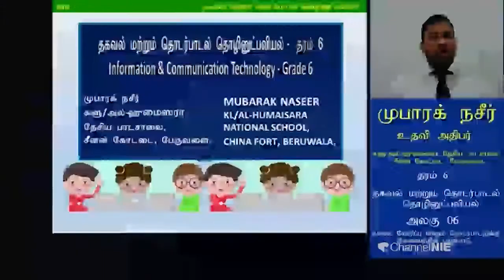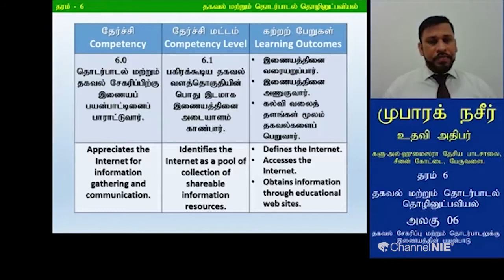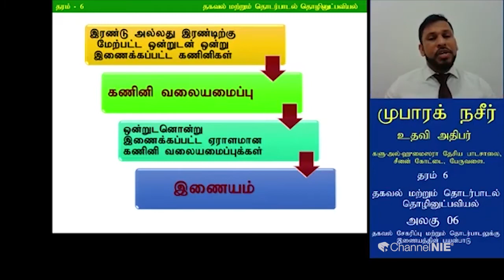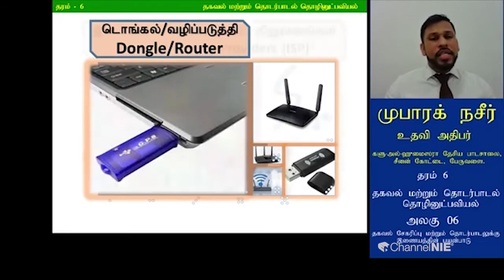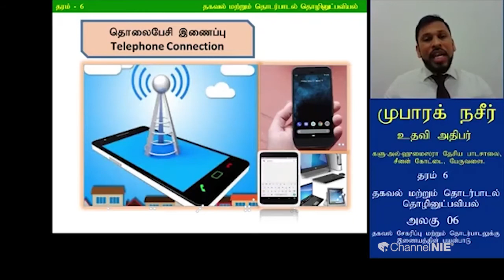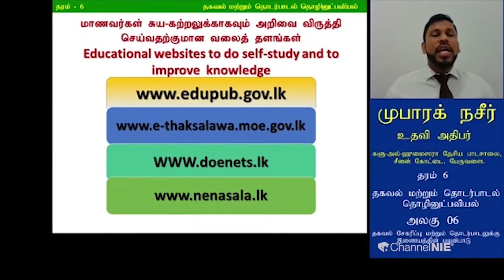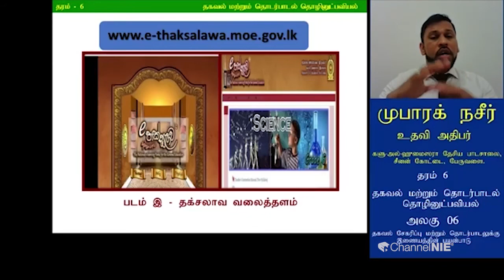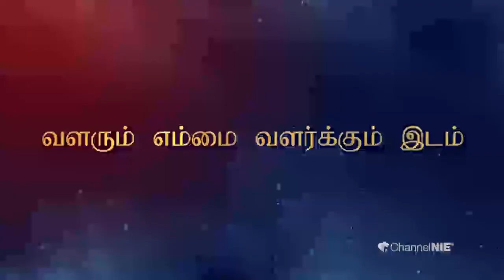Grade 06 - ICT (தகவலும் தொடர்பாடலும் தொழினுட்பவியலும்) - தரம் 06 - N 09